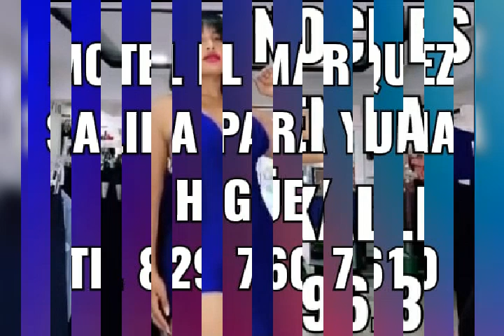11/08/22 PABLIN TORRES NOCHES EN LA KALLE 96.3 HIGÜEY HABLANDO CCON LA DUQUESA